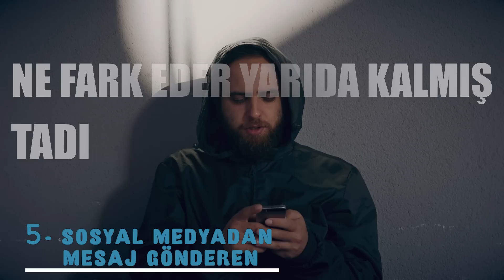Reddedilince Kendini Kaybeden 9 Erkek Türü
Bunları red etsen bi dert, kabul etsen başka bi dert 😏

Senaryo: Hasan Karakuş
Oyuncular
Hasan Karakuş
Nil Özkul

Oyuncular:

Nil Özkul
Hasan Karakuş